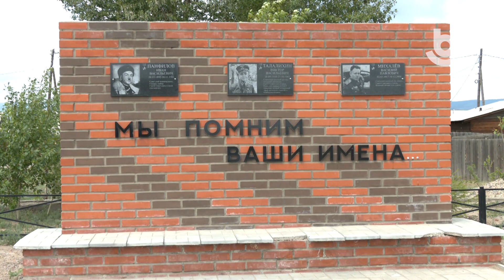ТОСхон. «Солдатский»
“Солдатский” ТОСхон яажа ажаһуунаб? Хамтын хүсөөр юу бүтээгөөб, урдаа ямар зорилгонуудтайб  гэжэ “ТОСхон” гэһэн ээлжээтэ дамжуулгадамнай харагты.

Как живет ТОС «Солдатский»? Что удалось реализовать совместными усилиями и какие планы ставят перед собой жители, смотрите в очередном выпуске «ТОСхон».